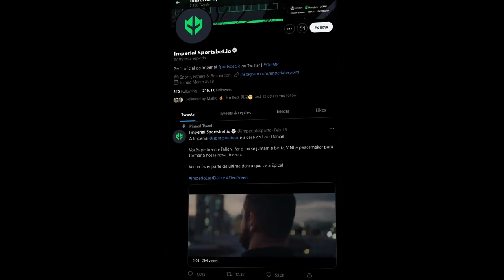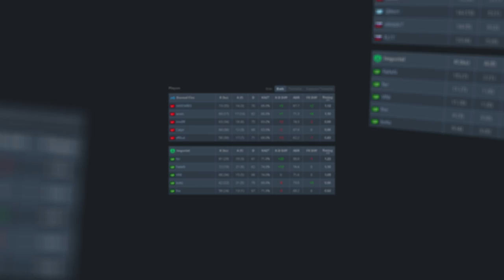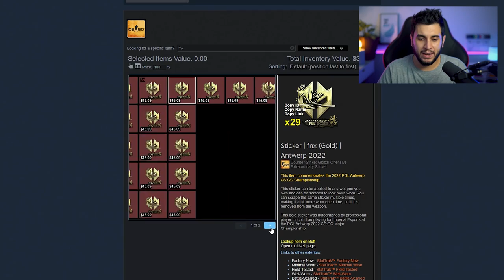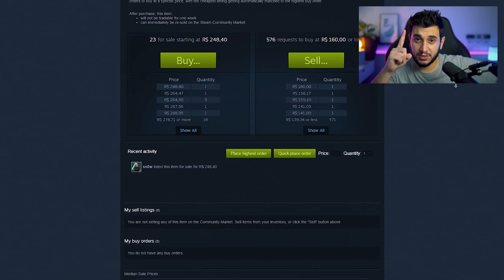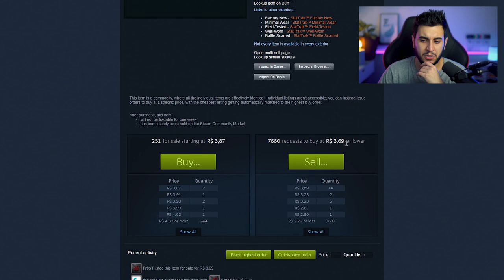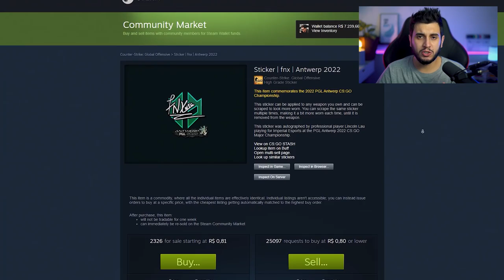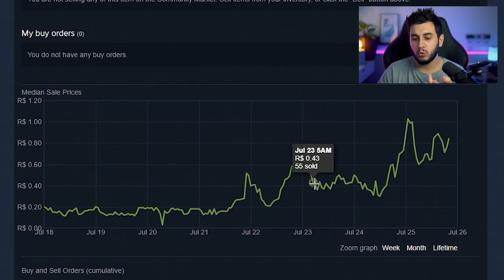QUEM COMPROU ESSE ADESIVO FICOU RICO...